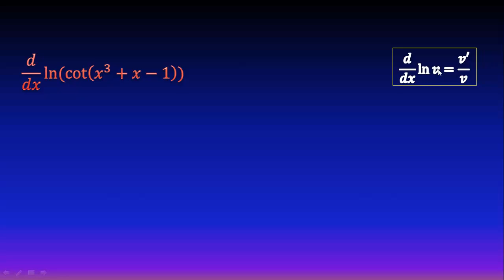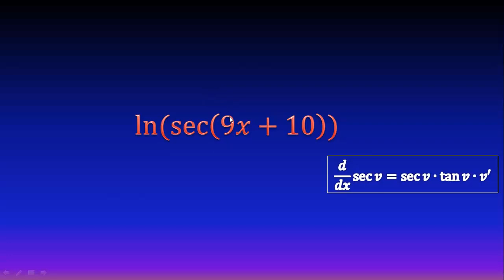Derivada de logaritmo natural de función trigonométrica (cotangente) (regla de cadena)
En este video veremos cómo derivar un logaritmo natural de una función trigonométrica de tipo cotangente, de un polinomio, mediante regla de la cadena, siguiendo unas fórmulas muy fáciles.

** MIRA TODOS MIS CURSOS AQUÍ **
** BIBLIOGRAFÍA **
- Calculus, Spivak
** DONACIONES **